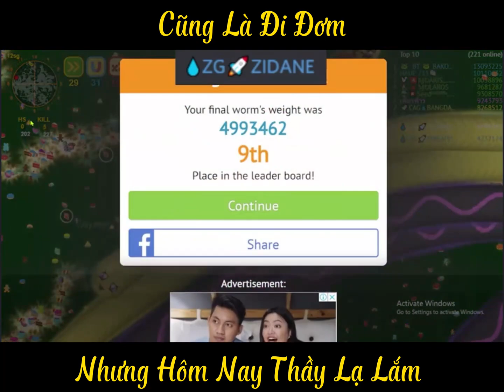wormate.io #224: Hiệu Trưởng Nay Trong Vai Trò Đi Kiểm Tra Trình Độ Streamer P16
Xin chào tất cả các em !
- Cảm ơn các em rất nhiều luôn ủng hộ kênh của thầy, Yêu tất cả các em !!!
▼ Nguồn Nhạc: